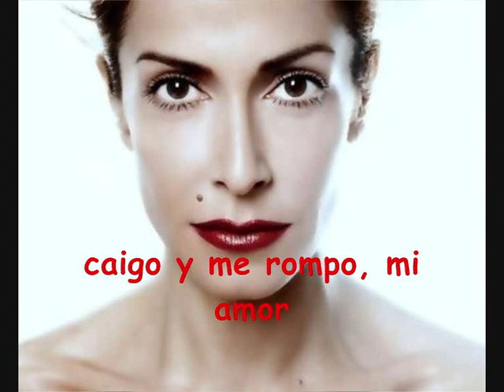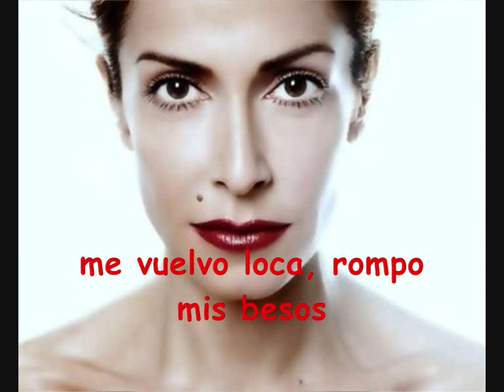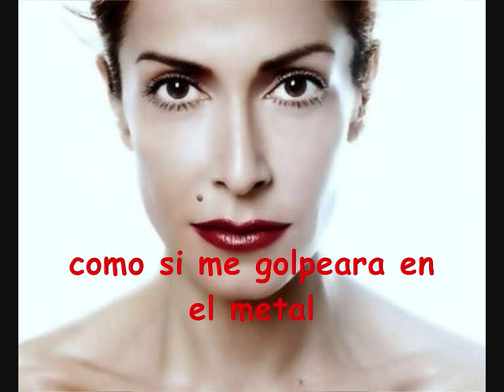anna vissi- metallo subtitulos en español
Canción numero 8 del disco de apagoreumeno + (bueno y también del normal). Es la versión griega de la canción de luz casal "ni tu ni yo". A mi me gusta más en griego, claro porque es Anna Vissi jejeje. Espero que os guste :D

17-To tabli (poximamente)

Made by: anahelenada